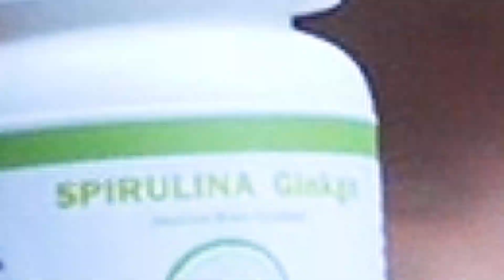កំពូលលោកប្តី - The Jealous Husband ពីសារាយសមុទ្រ ស្ពីរូលីណា Khmer Funny Comedy Clip | Pu Jreng Team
សូមស្វាគមន៍មកកាន់ឆែណលក្រុមកំប្លែង “​ ពូច្រឹង ”
Welcome to “Pu Jreng” channel!

រឿងថ្មីរបស់ក្រុមយើងថ្ងៃនេះ មានចំណងជើងថា “កំពូលលោកប្តី - The Jealous Husband”

First of all, We would like to salute to every body who are viewing our Channel Videos. Thanks for coming to our Channel “Pu Jreng.” Our Channel is also like other famous comedy channels Yong Ye channel or Rathanak Vibol Team and Paje Team channel.

សូមអរគុណ!